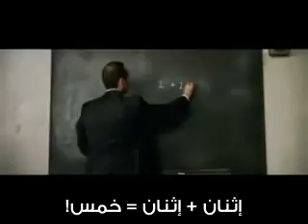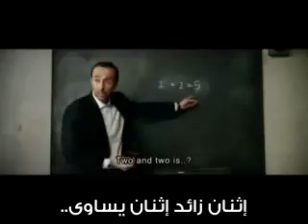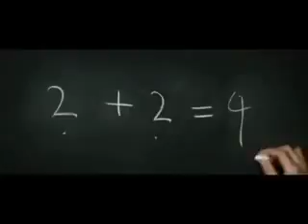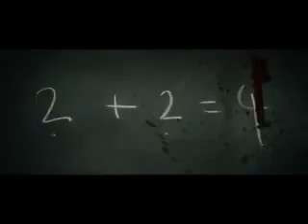هل تعلم ان 2+2=5 اثنان زائد اثنان يساوي خمسه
ان اثنان زائد اثنان يساوي خمسه